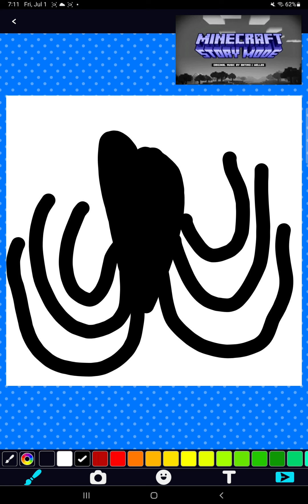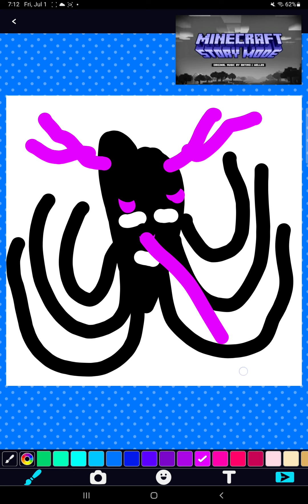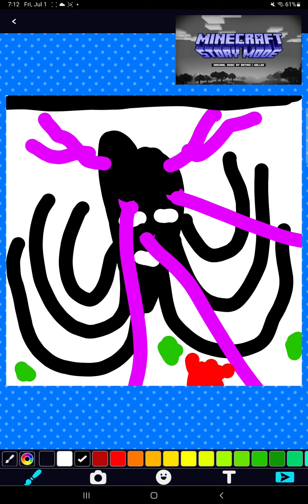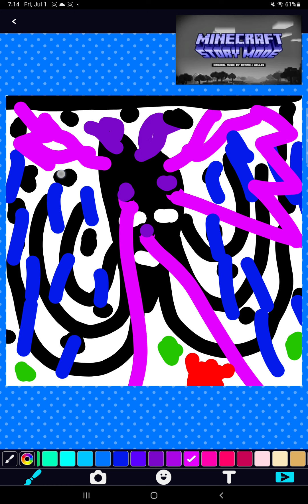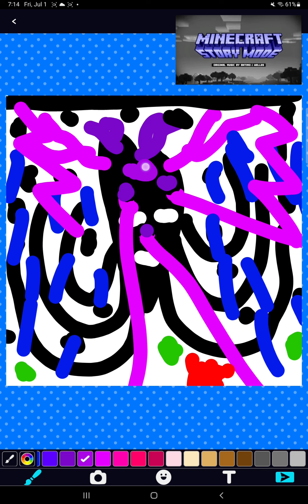Minecraft Wither Storm Art